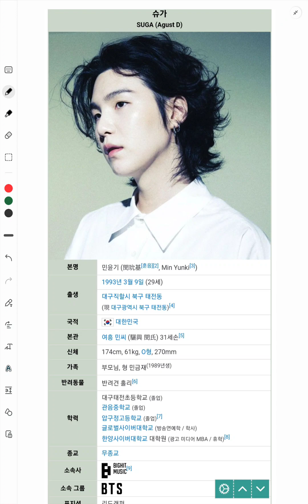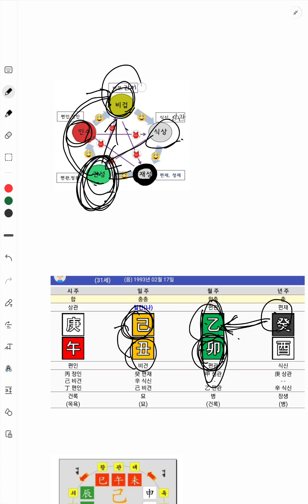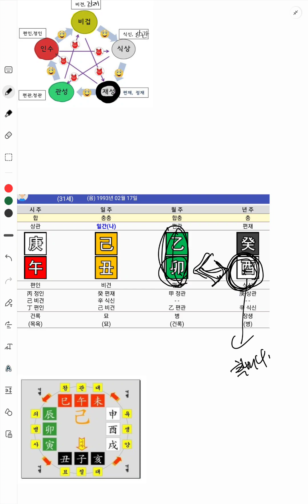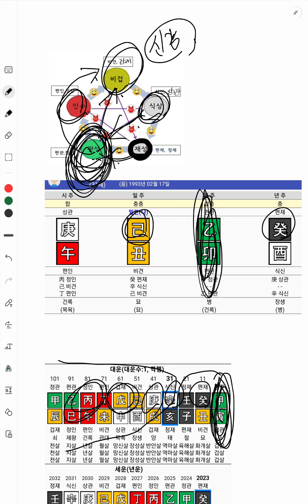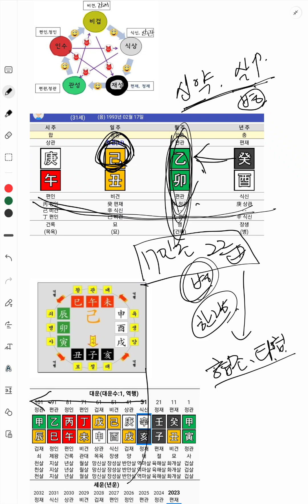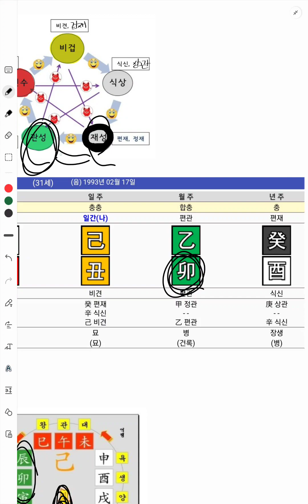방탄소년단 슈가의, 신약, 재생살이 강해 힘든 삶을 7인조그룹으로 출세한 사주(묘월생 기축일주)